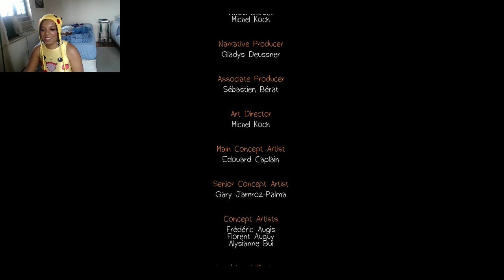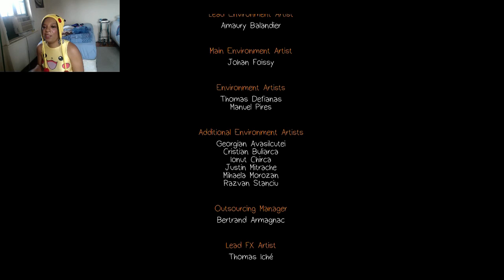Life is Strange - I KNEW IT!!!! *Spoilers*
So it was him after all. always the "hot" quiet ones lol -- Watch live